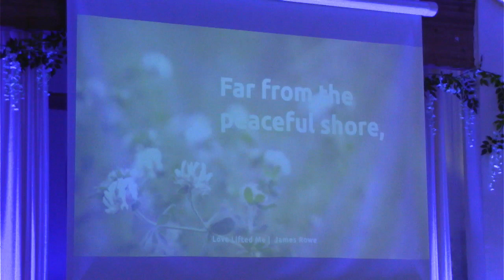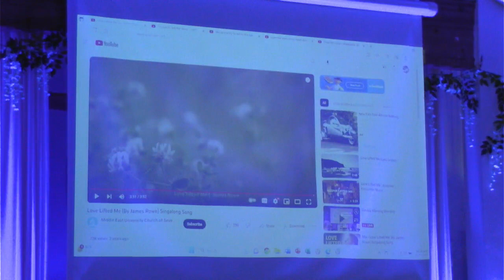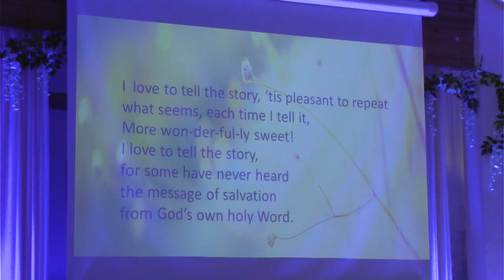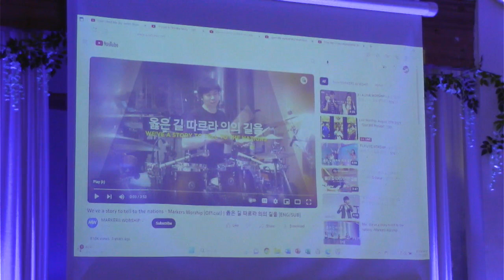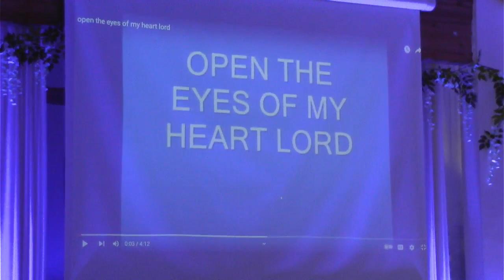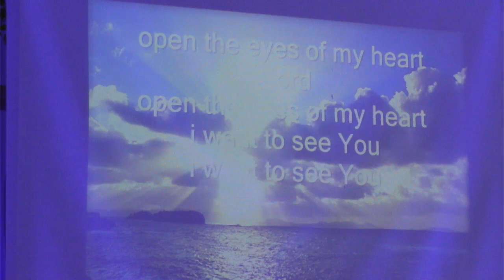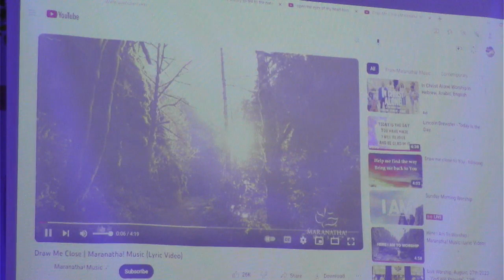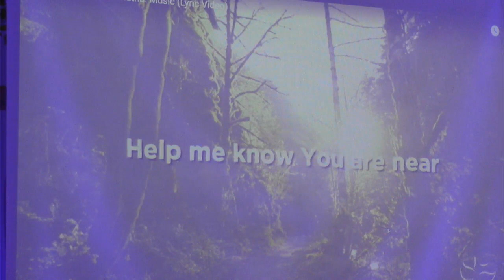AM service 8 27 2023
Pastor Angus preaching about perfection